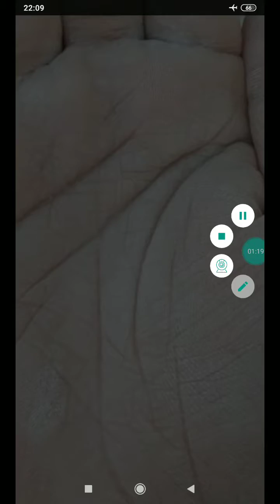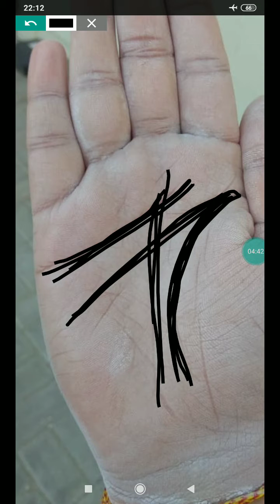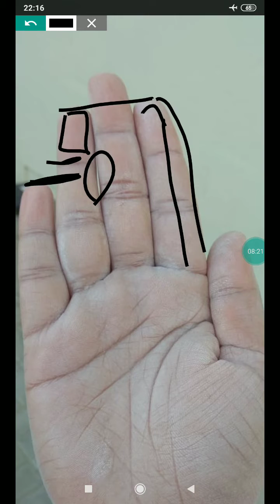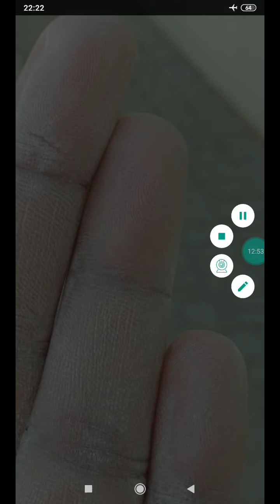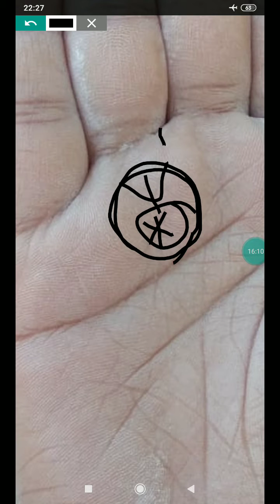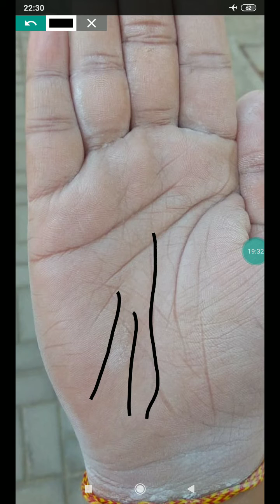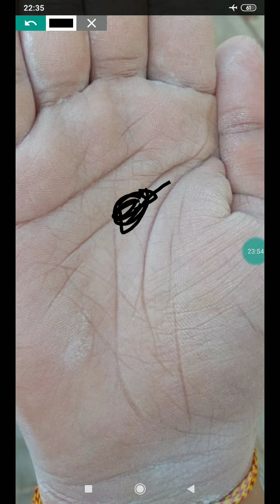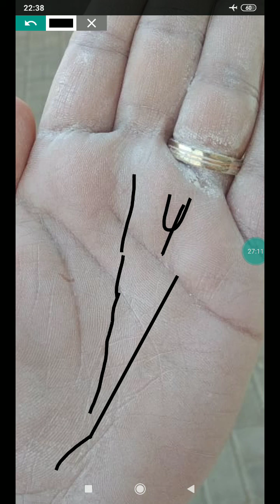Will I go to Canada🇨🇦? how will be my career? Palmistry in English